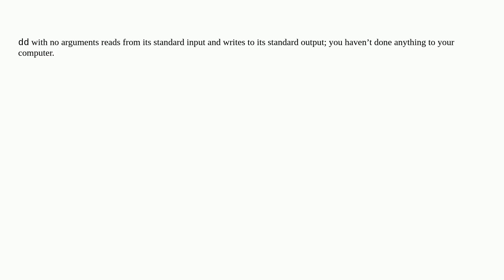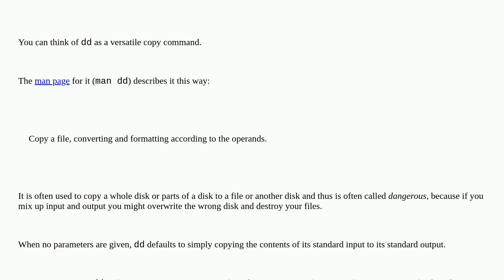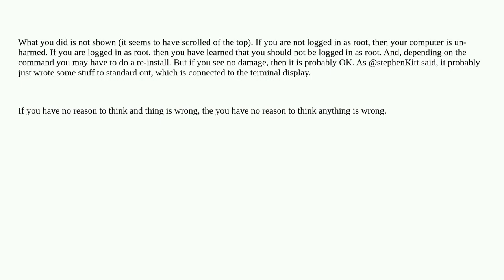Accidentally used dd command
A special thanks goes out to the community

  dd